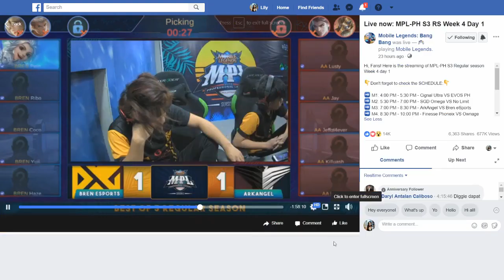Game 3 BREN Esports v. Arkangel | 2-1 | MPL PH Season 3 | April 13, 2019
mobile legends tournament ph
game 3 battle of BREN Esports v. Arkangel